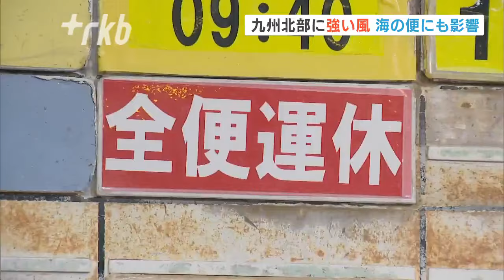都市部でも瞬間最大風速１６～１７メートル観測 九州北部沿岸部は荒れた天気に 海の便に欠航も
２６日未明から早朝にかけて、九州北部地方では強い風が吹き、海の便にも影響が出ています。九州北部では、寒冷前線が通過する影響で湿った空気が流れ込み、大気の状態が非常に不安定となっています。福岡県や佐賀県の北部沿岸では強い風が吹き、佐賀県の唐津市と玄海町で暴風警報が発表されていましたが、１１時すぎに強風注意報に切り替わりました。また糸島市では、１１月の観測史上最大となる最大瞬間風速２１.８メートルを観測。福岡市博多区でも１７メートル、中央区で１６.１メートルを観測するなどしました。強風に伴い海の便にも影響が出ていて、博多港と東区の海の中道を結ぶ航路で終日、全便欠航となっています。２７日にかけて局地的に積乱雲が発達する恐れがあり、気象台は落雷や竜巻など激しい突風、急な強い雨に注意を呼びかけています。